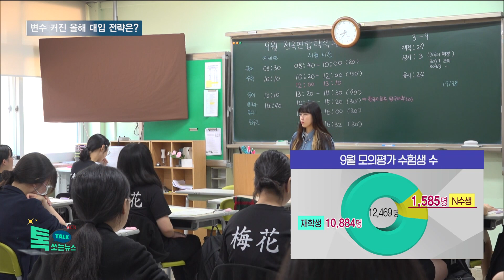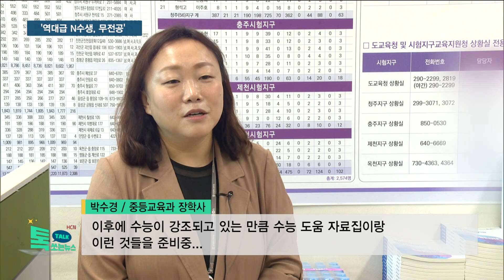'역대급 N수생, 무전공' 변수 커진 올해 대입 전략은?//HCN충북방송